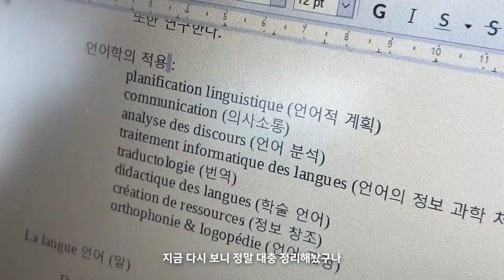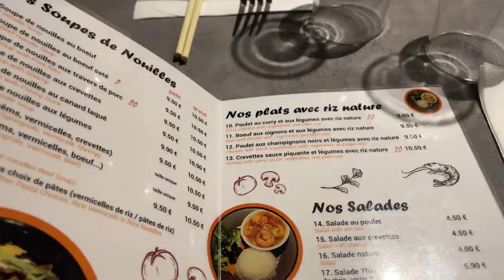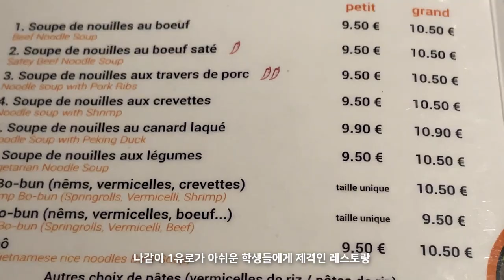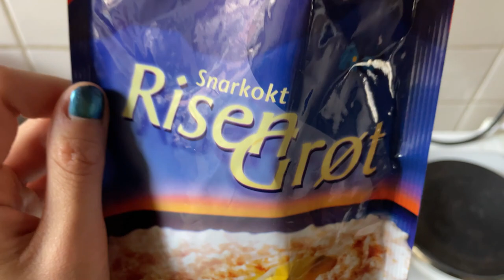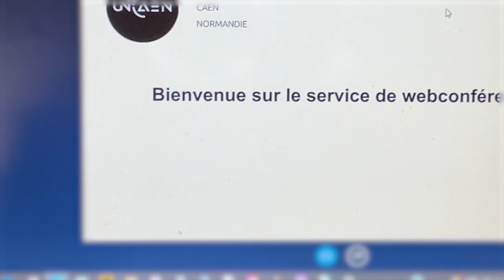🇫🇷 프랑스유학생 VLOG WMOT 콘서트브이로그 북유럽어학과 FR KR 노르망디 LUCKEYDAY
방학이 다 지나고 나서야 브이로그 편집을 마치게 되었습니다..하하.
여러분들은 여름 잘 보내셨나요?

이번 영상은 제가 속해있는 그룹 WMOT의 첫 콘서트와 시험기간을 담아보았어요. 곧 개강하시는 모든 학생분들께 무한한 응원을 보냅니다 :) 물론, 직장인분들도요!

프랑스어 및 노르웨이어 과외 관련 문의는 DM주시면 빠른 시일내로 답장드리겠습니다. 감사합니다.